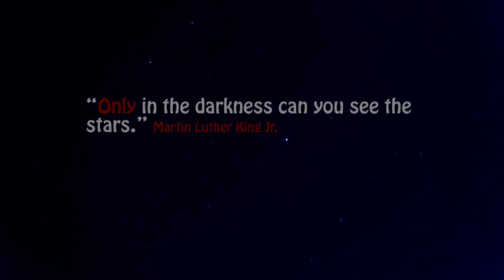Best Country in the world - Bahrain Time lapse (Bright Future)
More than one year of the shooting the clips finally  I have finished this Video, I hope you like it.

Watch it in HD (Y)